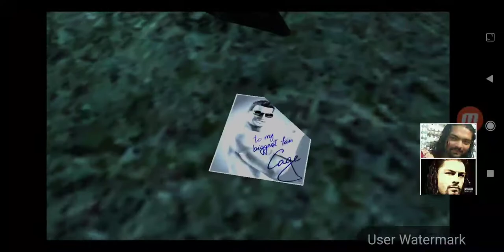WWE IMMORTALS TEAM EVOLVED ROMAN JOHN PAIGE🦾 MY GAME PLAY